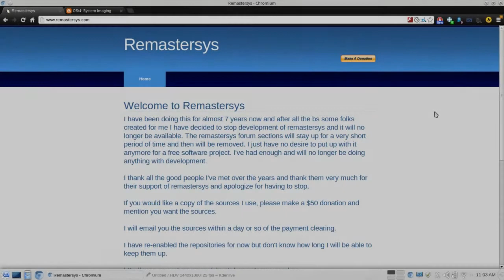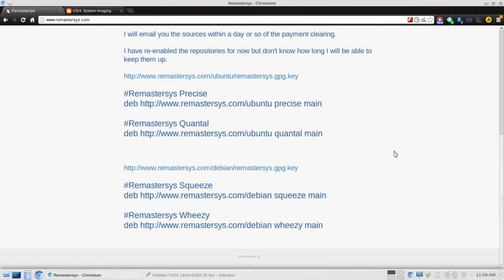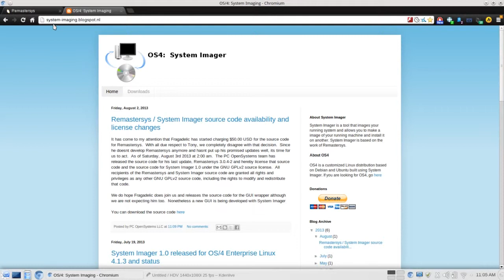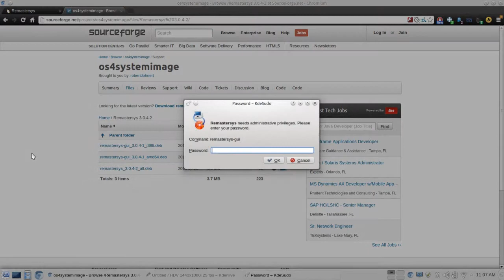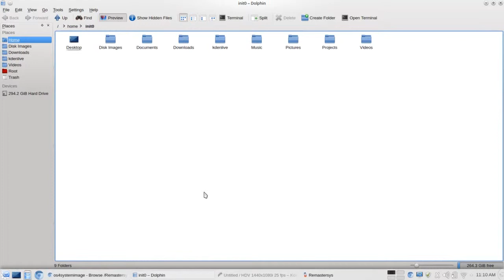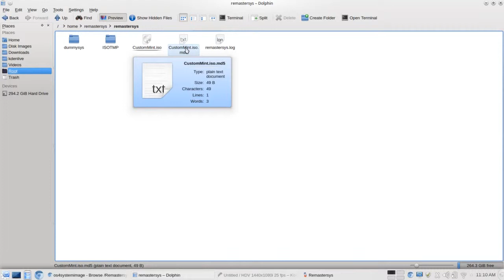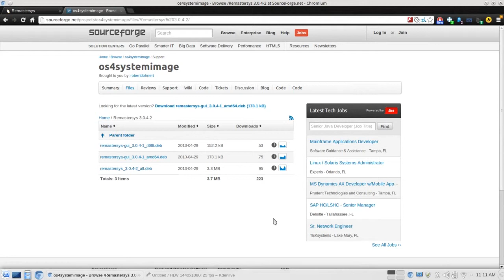OS4: System Imager Review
This is an updated replacement for my previous Remastersys video. The project has been taken over by the OS4 team and they've done some improvements to the installation process. OS4: System Imager allows you to make a custom live CD based on your Ubuntu/Debian based Operating System. Whether you're looking to create a custom Linux distro or you want to back-up your own system, OS4: System Imager is a great application to check out.